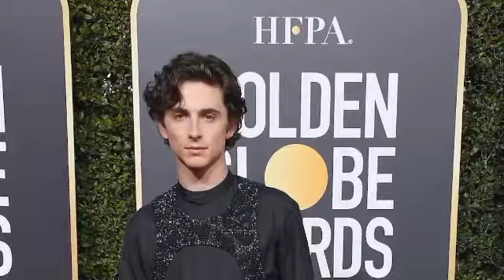LOVE RASH 🛑Timothee Chalamet and Kylie Jenner are turning heads at the 2024 Golden Globes!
Instead of kicking off 2024 with a red carpet debut, Chalamet and Kylie showed their special affection by attending the awards show together, turning all heads.

Welcome guys to my utube channel.     And if you are tuning in for the first time thank you very much, and don't go anywhere. And don't also forget to click the notification button on your screen to get updates.

Chalamet posed alone on the red carpet at tonight's Golden Globes. Jenner wore a sequined backless dress with Lorraine Schwartz jewelry. Chalamet dressed in a black sequined suit. They sat next to each other at Chalamet's table and entered the room after the first commercial.

Chalamet was nominated for Best Actor in a Motion Picture, Musical or Comedy for his role in Wonka.

He and Jenner have been dating for over six months. They first became romantically involved last spring. In early December, a source told People that the two are special and have figured out their relationship.

 A source said at the time that Jenner was "incredibly happy" with Chalamet, adding that she calls him her "boyfriend." "He's very supportive of her career and she's his," the source added.

They both try to attend important events for each other.'' He is generally very kind to Kylie. Since he started dating her, she seems very content, relaxed and focused, and her family loves him.

Chalamet, meanwhile, is "thrilled with everything Jenner has accomplished and more than anything, she thinks she's a great mom," the source said.

Although Jenner and Chalamet didn't walk the red carpet together at the Wonka premiere, Jenner secretly attended both the London premiere after-party and the Los Angeles premiere.

She was photographed with mom Kris Jenner at the LA premiere when she entered the Regency Village Theater and decided to skip the red carpet.

Chalamet and Jenner were seen holding hands as they arrived at the Beverly Hilton Hotel in Los Angeles after the awards show kicked off on Sunday night.

Variety Editor-in-Chief Ramin Setudeh shared a photo of the two sitting together on an X post during a commercial break.

Another X user spotted the two kissing at a table, with Jenner reaching for Chalamet's jacket. Chalamet and Jenner have made several public appearances together since September, including a New York Fashion Week luncheon, a visit to the 2023 US Open and a Saturday Night Live after-party hosted by Chalamet in November.

Chalamet also appears to have attended the Kardashian-Jenner annual Christmas party last month. A photo from the party shared by a fan on her Instagram account shows the likes of Chalamet chatting with Jenner in the background on Snapchat, posted by Kourtney Kardashian's stepson Landon Barker.